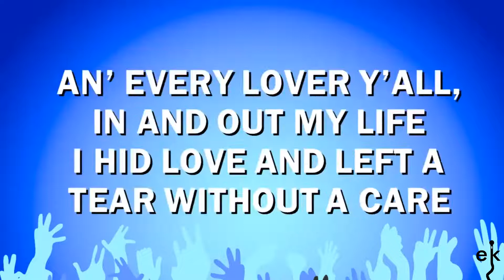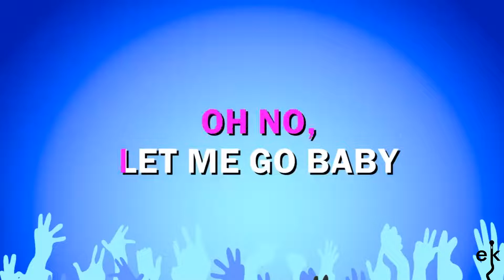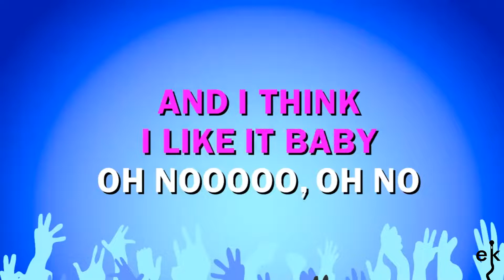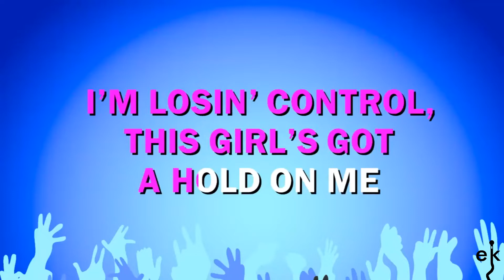Caught Up - Usher (Karaoke Version)